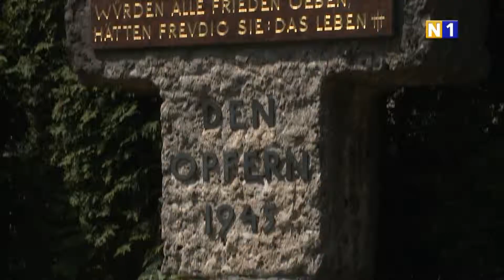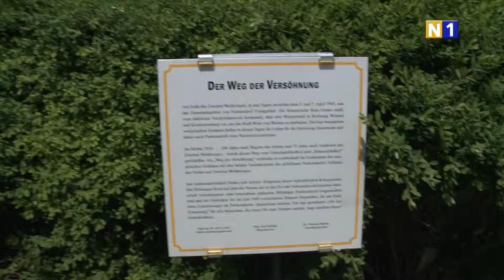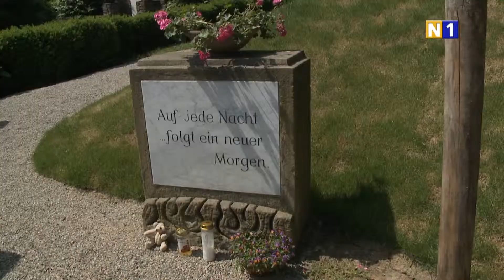70 Jahre Ende des 2. Weltkrieges in Purkersdorf